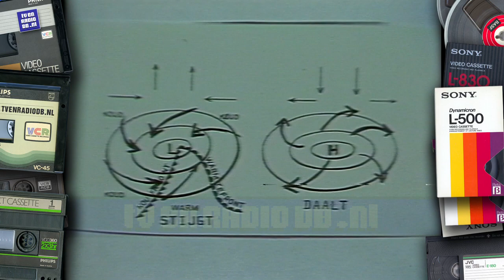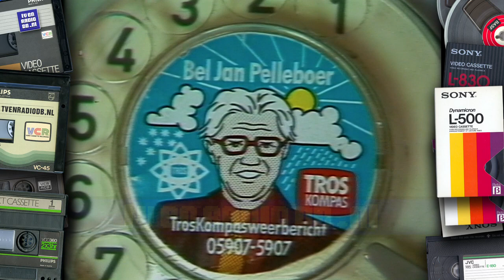TV: TROS - Omroepster Tineke Verburg, Weersvoorspelling met Jan Pelleboer (19840211)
TROS omroepster Tineke Verburg en de weersvoorspelling door Jan Pelleboer. Uitgezonden op 11 februari 1984.